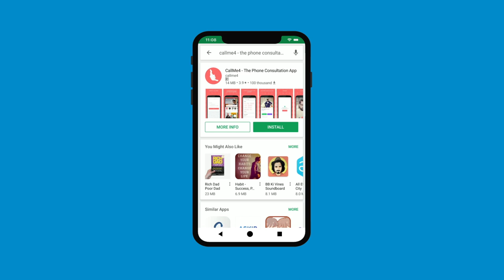गोरक्ष नाथ जी का सबसे ताक़तवर मंत्र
शिव गोरक्ष गायत्री मंत्र।

Alakh Aadesh!